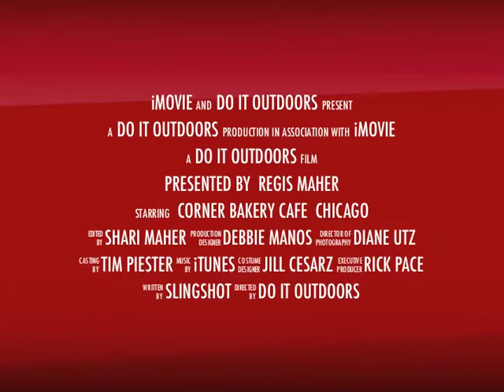do it outdoors Movie Trailer Concept CBC Initiative